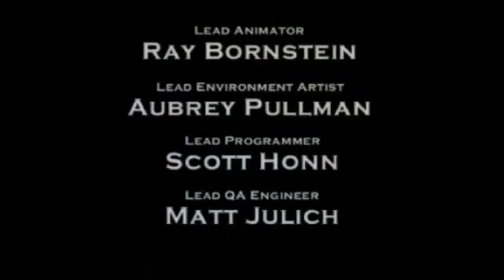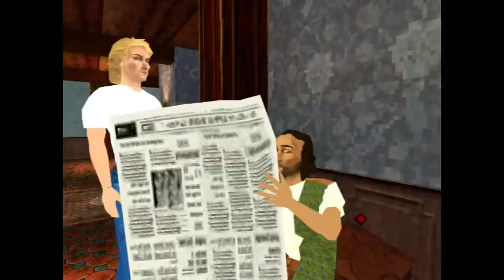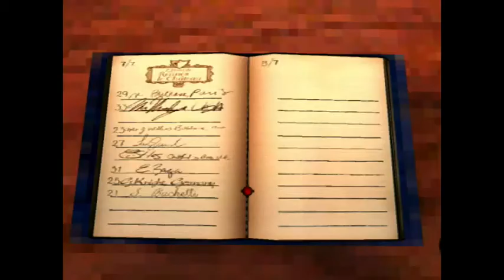Gabriel Knight 3 - Part 1: Look at my Mullet!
We see Rennes-le-Chateu in all its beauty. Including its massive cock...